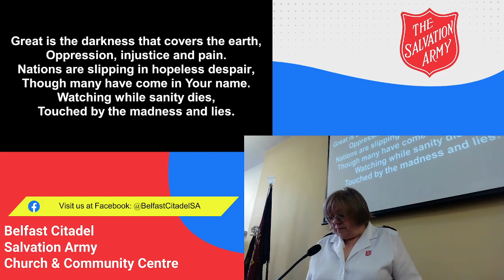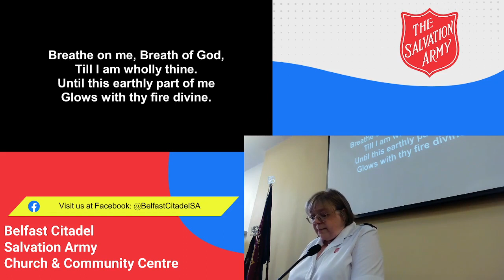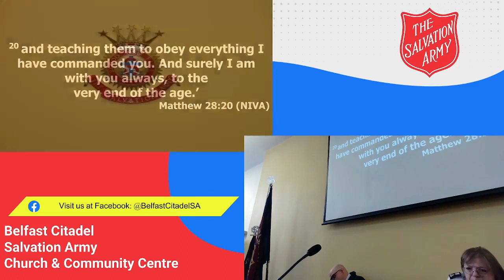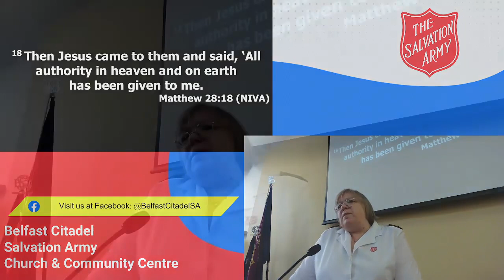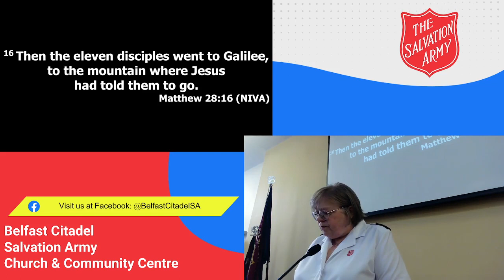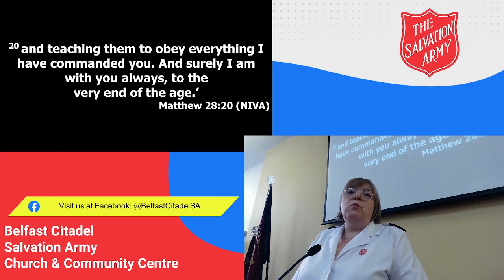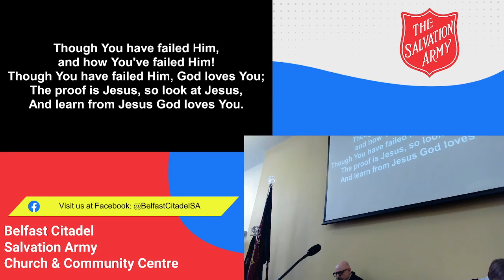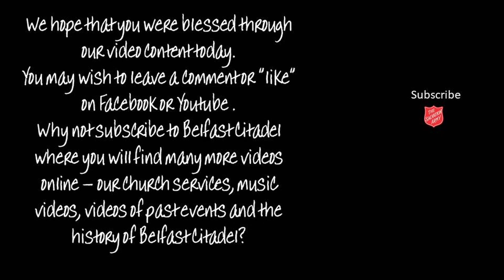Sunday 4 June 2023 – Belfast Citadel - GO THEREFORE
Sunday 4 June 2023 – Belfast Citadel
GO THEREFORE
led by Majors Simon & Nina Wright
Worship with us as we sing:
Great is the darkness
O Come Let Us Adore Him
Breathe on me, breathe of God
The Lord’s Command
There is a message
Tell them in the east and in the west
Bible Reading - Matthew 28 V 16 - 20